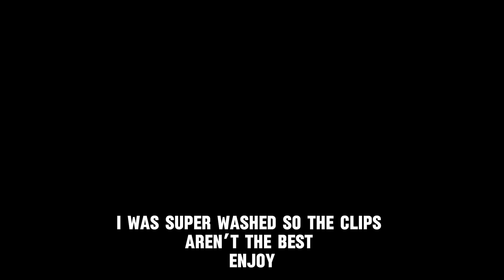TEK IT | Gorilla tag montage